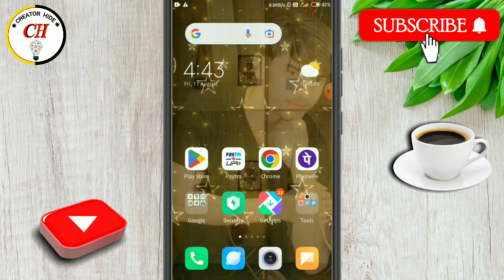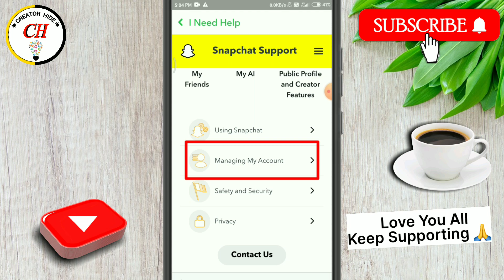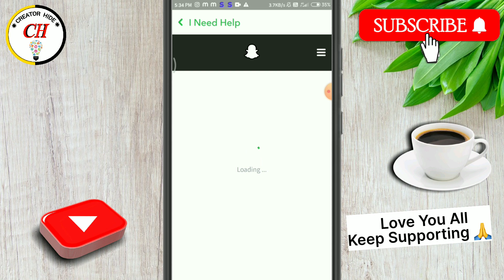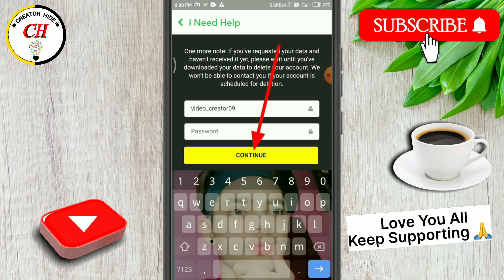Snapchat account kaise delete kare| how to delete snapchat account permanently